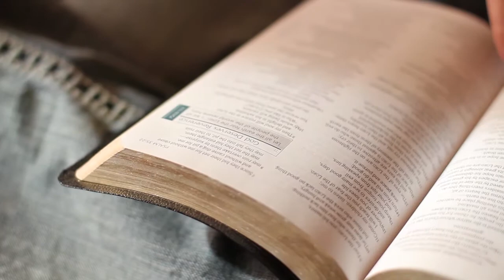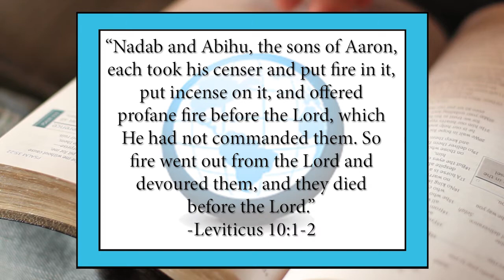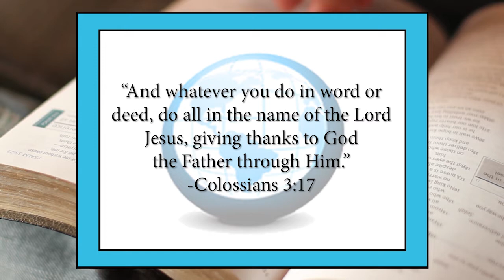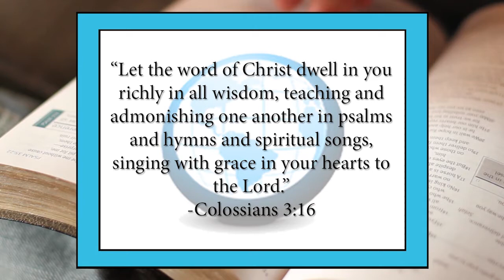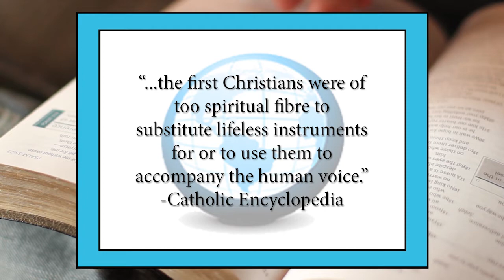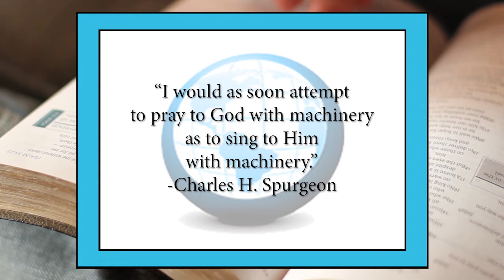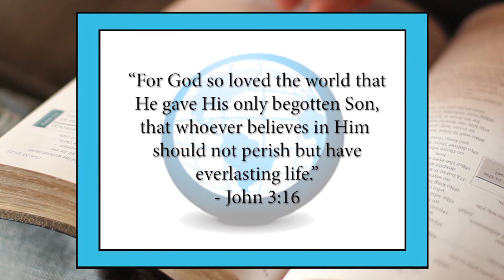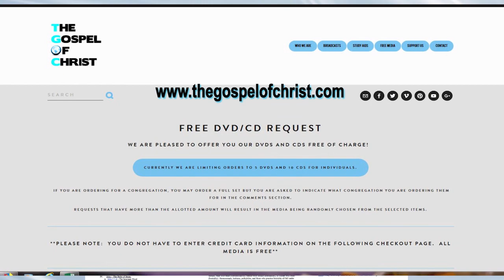Worshiping through Singing - Worship 8 - The Gospel of Christ